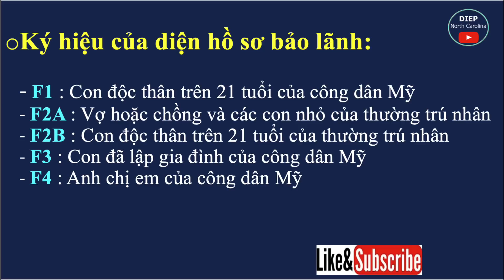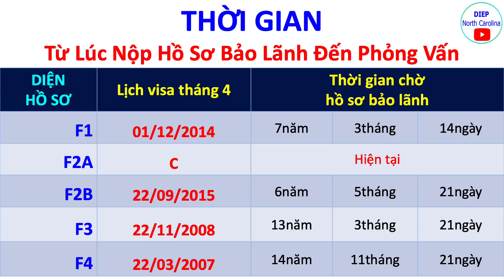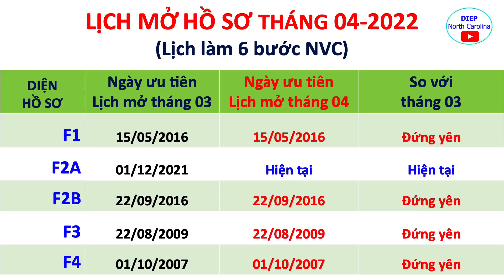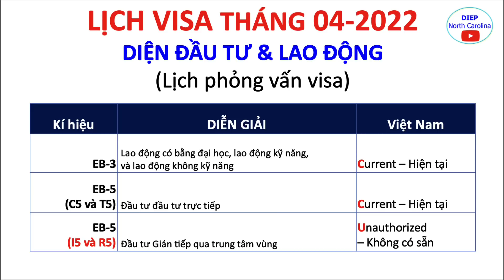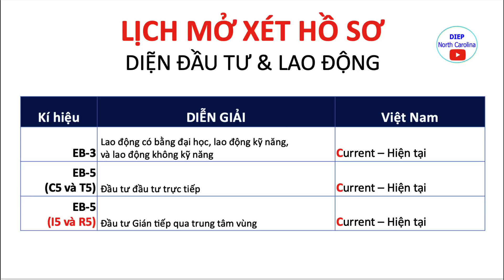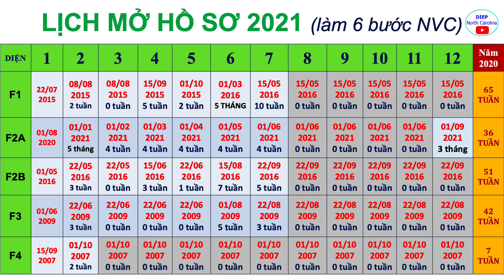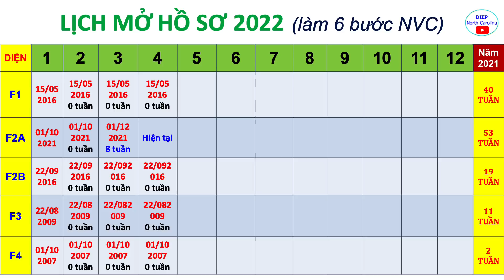Lịch Visa Tháng 04/2022, Lịch Mở Hồ Sơ MỚI NHẤT [Visa Bulletin APRIL 2022]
Lịch visa và lịch mở hồ sơ của tháng 04/2022 đã được công bố. Tháng này các diện vẫn tiếp tục theo dõi và kiên nhẫn...

Tài khoản: TRAN THI NGOC DIEP
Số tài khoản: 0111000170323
Ngân hàng: Bank for Foreign Trade of Vietnam (VietcomBank)